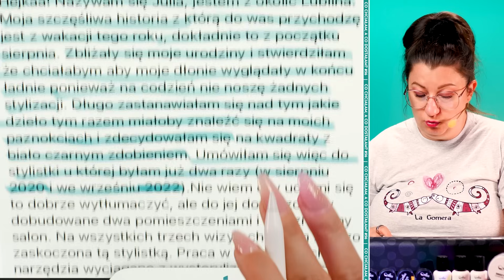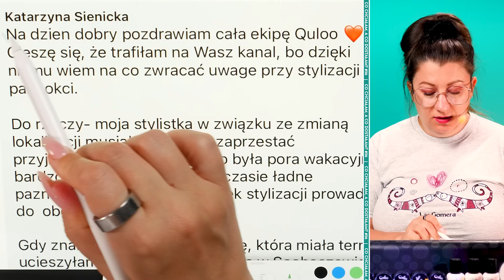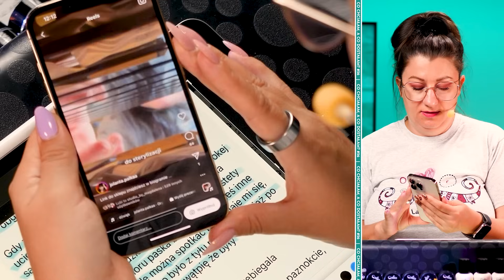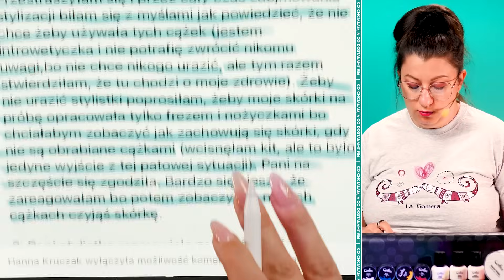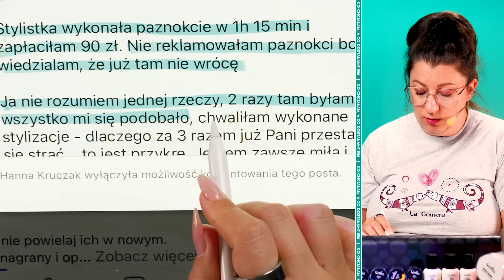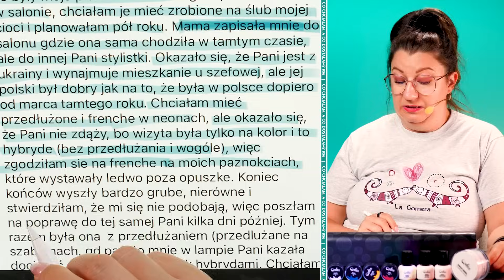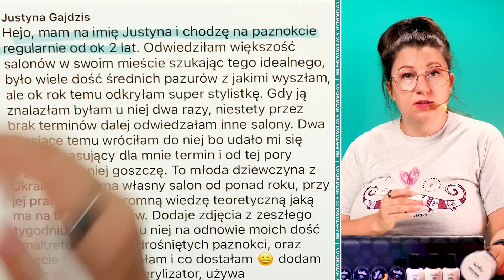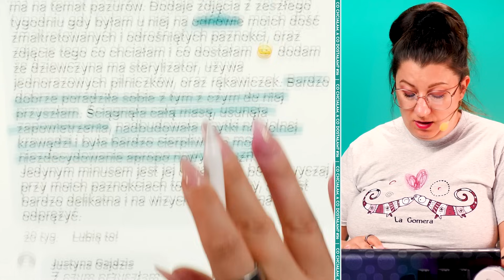DRAMAT W POLSKIM SALONIE STYLIZACJI PAZNOKCI | CO CHCIAŁAM VS CO DOSTAŁAM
Hejka, Kochani! Już czas na kolejny odcinek z serii 'Co chciałam, a co dostałam'! Dziś przyjrzymy się historiom klientek, które marzyły o pięknych paznokciach, ale... cóż, nie zawsze dostają to, na co liczyły. Pierwsza historia to Julia z Lublina, której plany na stylizację paznokci nie do końca zrealizowano. Następnie poznamy Katarzynę, której wizyta u stylistki nie przebiegła tak, jak się spodziewała. Emocje sięgną zenitu, a porady mogą się przydać każdemu! Nie przegapcie tego odcinka! 🎥💅

[CCC] #56

Jeśli stawiasz pierwsze kroki w stylizacji paznokci, to zapewne chcesz nauczyć się robić estetyczne i trwałe paznokcie bez tracenia czasu na najczęściej popełniane błędy, oraz marnowania pieniędzy na zakup zbędnych produktów.

Jeśli robisz już stylizacje od pewnego czasu, to zapewne chcesz ich poziom wznieść na wyższy, być może nawet wymarzony poziom i skrócić czas ich wykonywania.

A jeśli pracujesz już w zawodzie, to zapewne chcesz podnosić regularnie jakość swoich usług, by Twoje klientki były zachwycone.

Niezależnie do której z tych 3 grup należysz koniecznie wejdź na i dołącz do Klubu Kompletnej Stylistki, który jest TWOJĄ PRZEWAGĄ w stylizacji paznokci i kluczem do robienia stylizacji na wyższym poziomie

✅ Kanał Paznokciowe Case Study, gdzie Edyta przygląda się, komentuje oraz analizuje prace stylistek z całego świata

✅ Kanał Edyta Kruczak, gdzie znajdziesz treści bardziej life-stylowe - czyli materiały bezpośrednio od Edyty

✅ Kanał Quloo Shoty, gdzie znajdziesz krótkie wycinki z naszych odcinków - idealne dla osób zabieganych.

BEZPŁATNA WIEDZA - czyli co Ci się może przydać:

✅ Aż 7 wartościowych plików PDF do odbioru, przeanalizowania i zdobycia z nich wiedzy

✅ Bezpłatne wydarzenie, gdzie przez 7 dni otrzymasz dostęp do 7 lekcji z naszych kursów

Chcesz wesprzeć kanał? Wejdź na i dołącz do grona naszych wspierających.